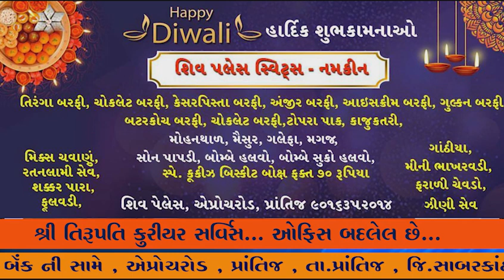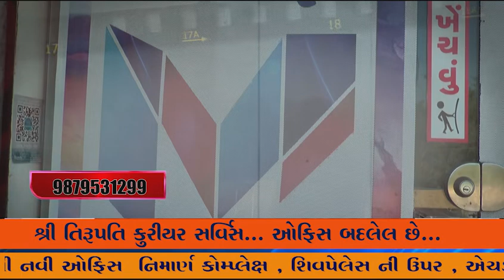માંગરોળ રીસર્ફેસિંગ પેચ વર્ક રોડનું કામ શરૂ કરાવતા ધારાસભ્ય ભગવાનજીભાઈ કરગટીયા